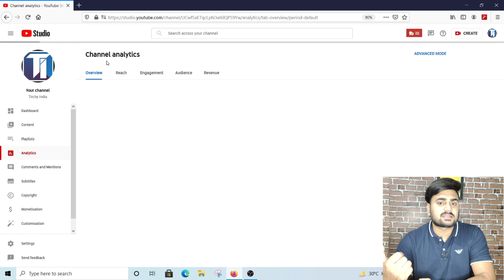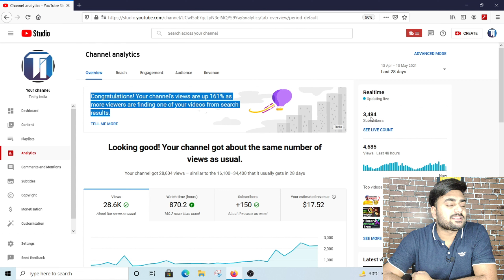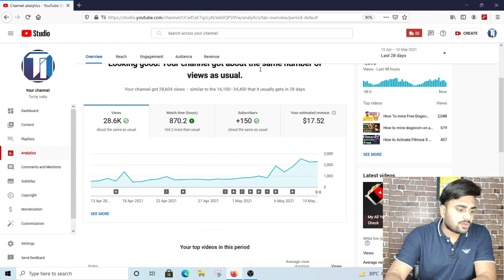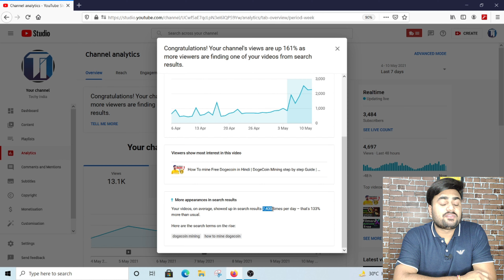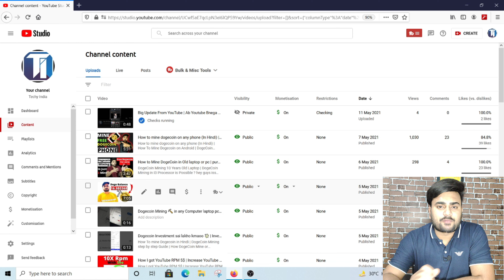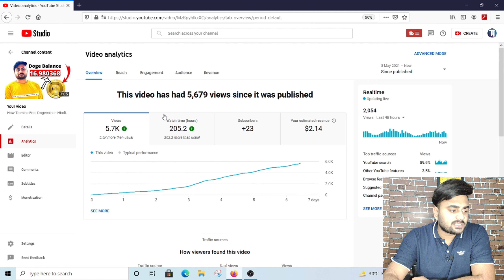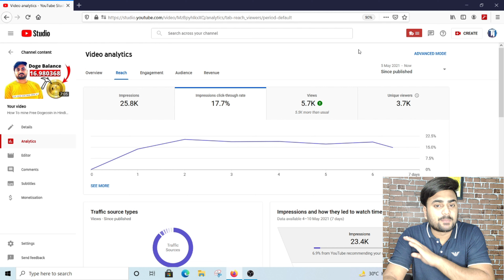How ti increase youtube impression | How to Increase YouTube Impression Fast in Hindi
How to Increase impressions on youtube 2021 In Hindi |  How to Get More YouTube Video Impressions.

How to increase youtube video impressions | impressions kaise badhaye | get more views

how to increase impression on youtube,how to increase video impressions,youtube impression kaise badhaye,impressions kaise badhaye,impressions kaise increase kare,sachintech,impressions,youtube impressions,video impression
how to get more impressions on youtube in hindi
how to increase video impressions on youtube channel
apne video ke impressions ko kaisey bahaye
youtube impressions click through rate increase kre in hindi 2021
video click through rate increase kaisey kre
how get more views on youtube through high impressions
how to increase impressions on\nyoutube hindi
impression kaisey badhaye

In Techy India You have to learn More things Like How to start Blogging, Learn google Blogger , Android , Google Adsense, Google Admob And Learn How to Earn Money Through adsene or learn how to earn Money online.